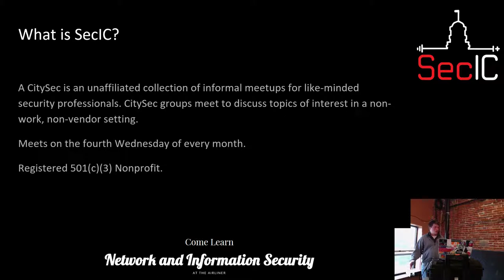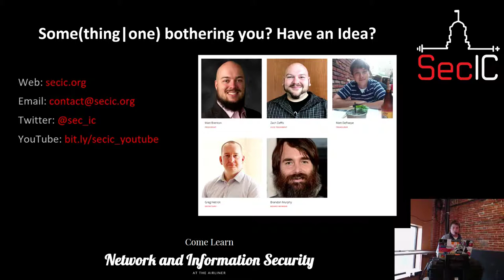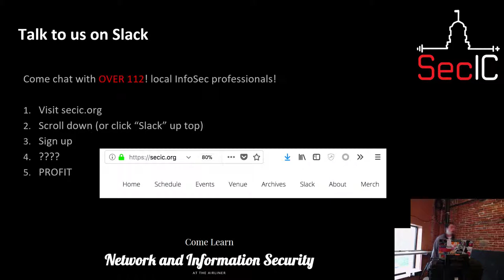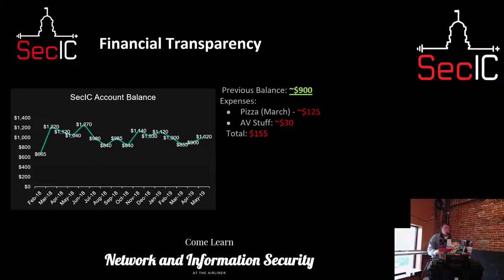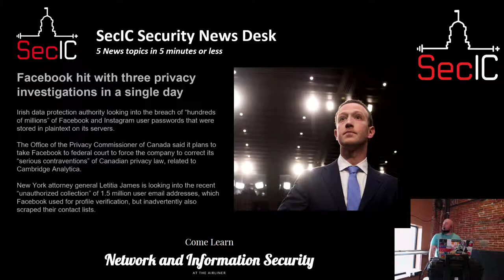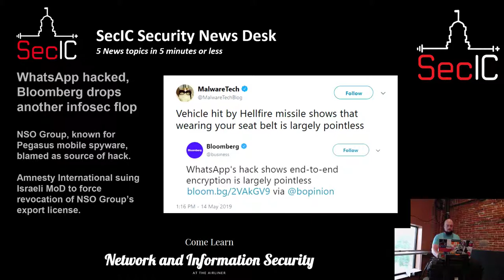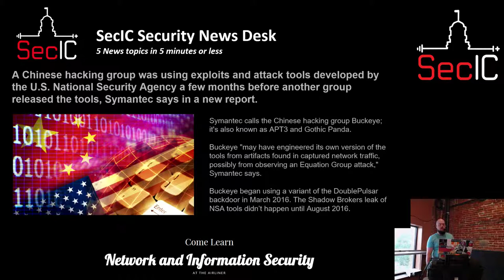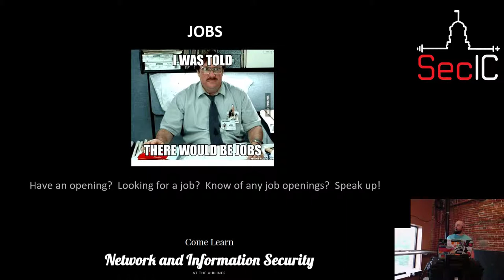SecIC May 2019: "SecIC 101"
SecIC May 2019 Meeting